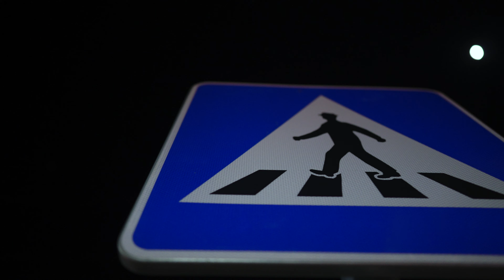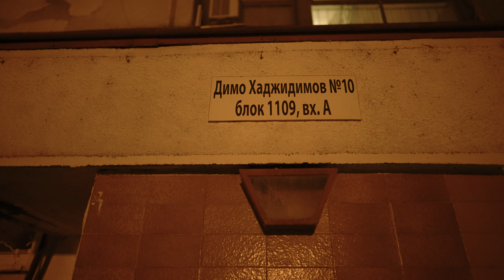CHERNIA feat. Lin - Тишина (OFFICIAL VIDEO 2021)